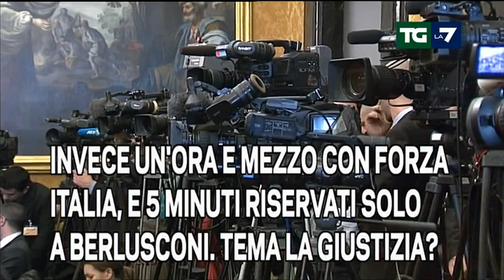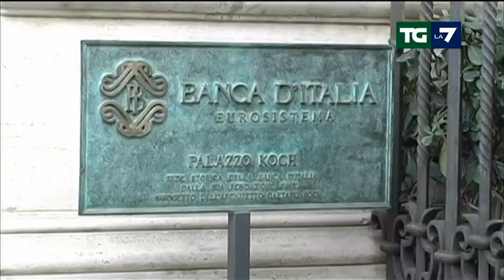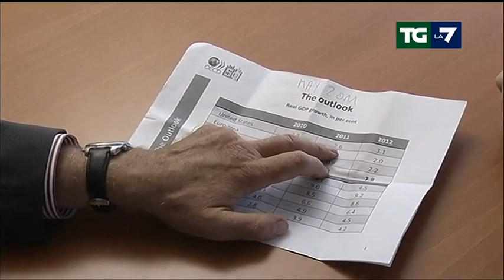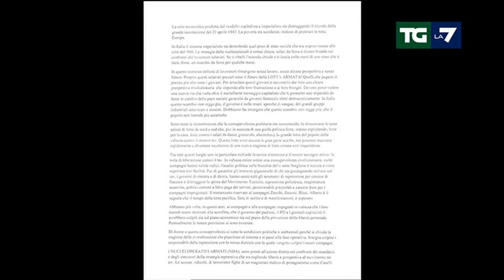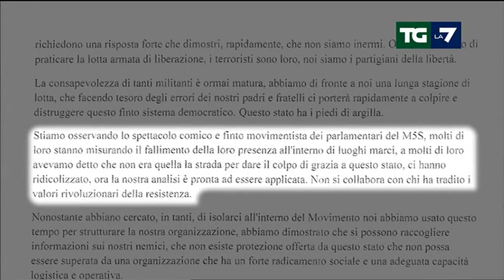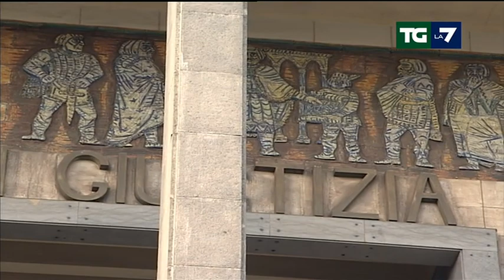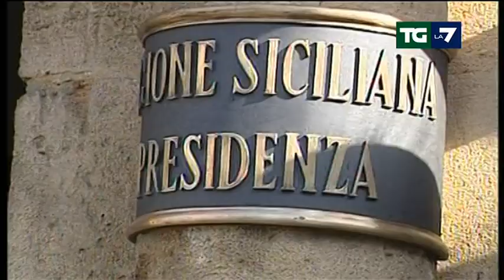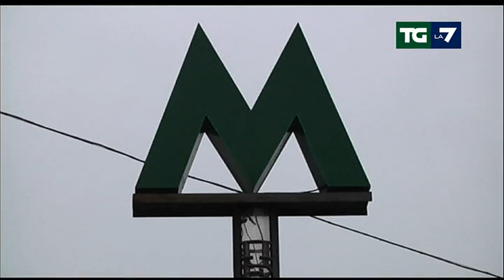Edizione delle ore 20.00 del 19/02/2014